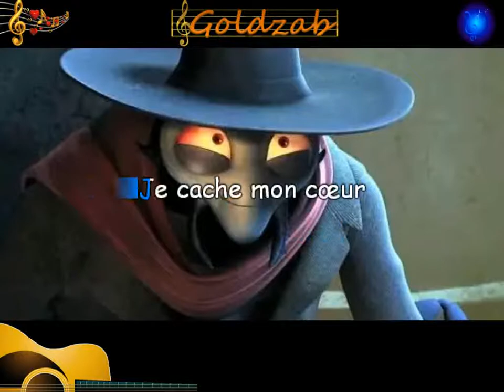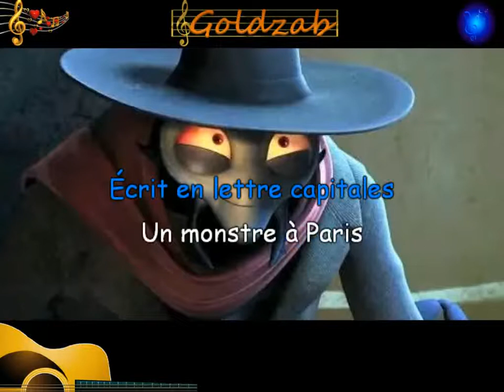Karaoké M - Un monstre à Paris